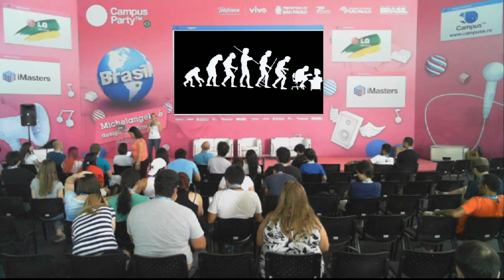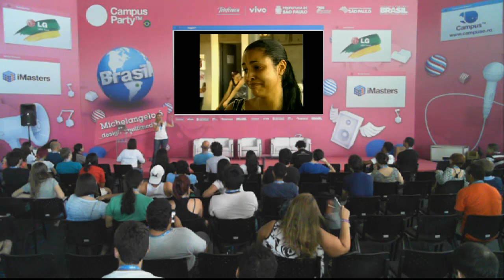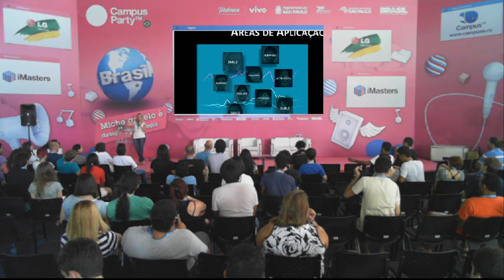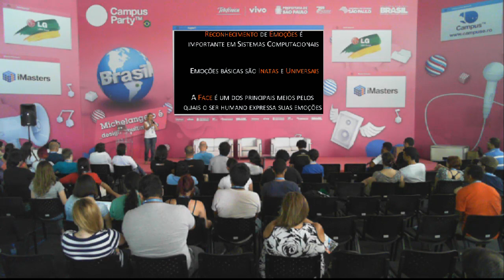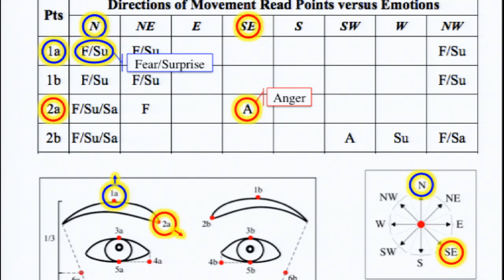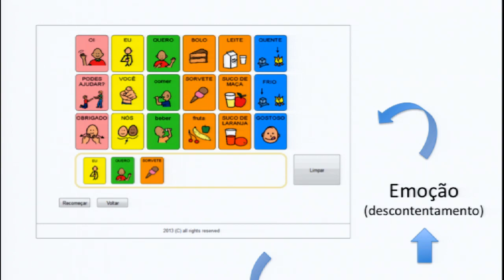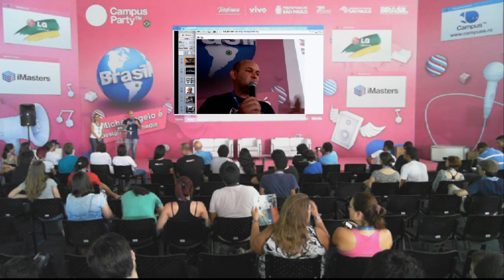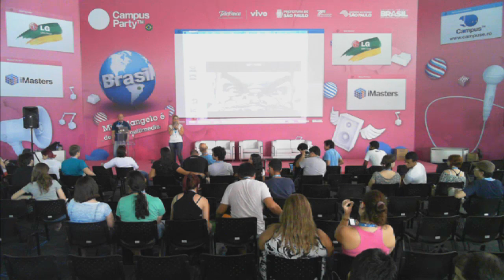CPBR7 - Sistema de reconhecimento de Emoçoes